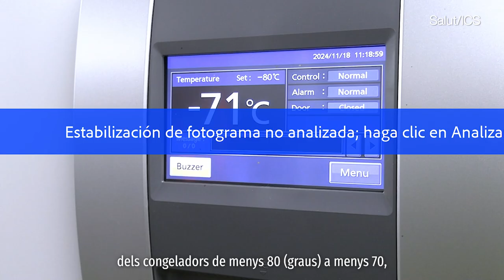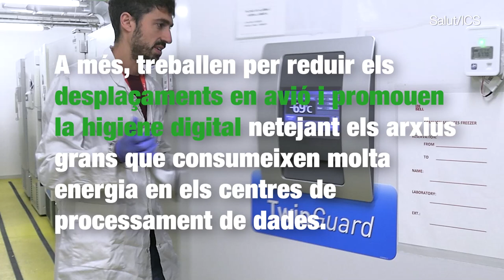Green Team, per una recerca sostenible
Els laboratoris de recerca i els centres de processament de dades –que també són necessaris per dur a terme tasques d’investigació– són una de les instal·lacions que consumeix més energia i aigua i que, per tant, emeten més CO2. Amb tot, per la seva rellevància, també tenen un gran potencial per aconseguir canvis que redueixin el seu consum i per avançar cap a la sostenibilitat.

Aquest mes descobrim el Green Team de l’Institut d’Investigació Biomèdica de Bellvitge (IDIBELL), un equip de professionals multidisciplinaris amb una missió molt clara: promoure una recerca sostenible.